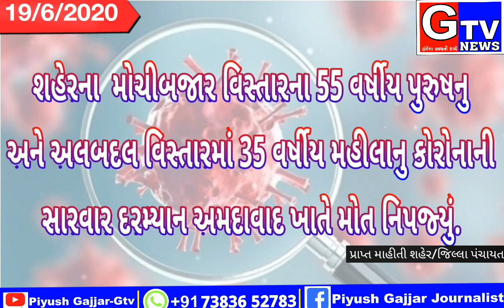વિરમગામ શહેરમાં કોરોના બે દર્દીઓના અમદાવાદ ખાતે સારવાર દરમ્યાન મોત નિપજ્યું..